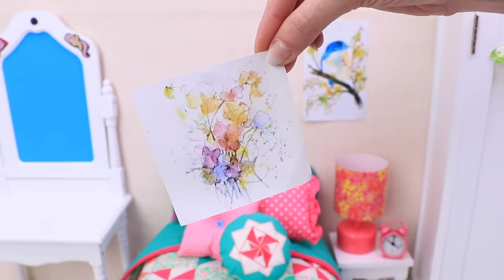Doll morning routine with dress up and makeup - PLAY DOLLS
American girl baby doll changing into new dress in the dollhouse and applying makeup in this fun video for girls to practice good habits.
Chapters:
00:00 - Doll changes clothes, does her hair and make up in the morning
07:03 - Doll cooks Hawaiian lunch with fire accident